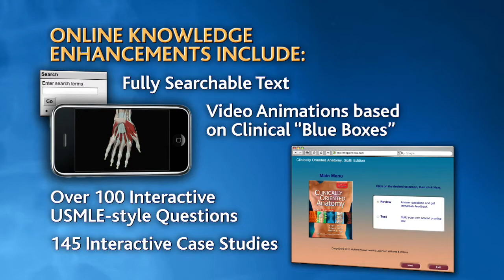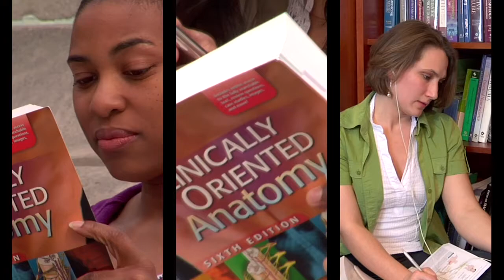Clinically Oriented Anatomy- Symptoms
From Moore's Clinically Oriented Anatomy, Sixth Edition. Provides first-year medical and allied health students with the clinically oriented anatomical information that they need in study and practice. This best-selling textbook is renowned for its comprehensive coverage of anatomy, presented as it relates to the practice of medicine, dentistry, and physical therapy.